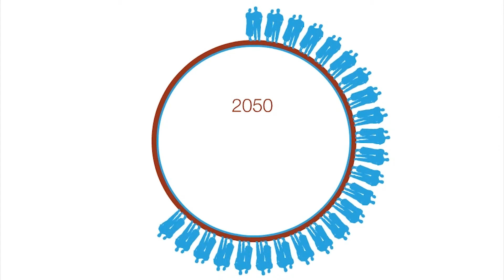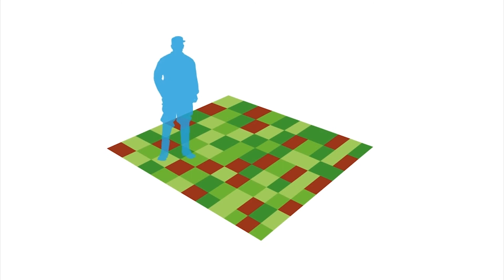No Life Without Soil | Bayer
Without fertile and healthy soil, there would be no food.
And the significance of this vital resource is only expected to rise, as global challenges continue to grow.
 Will there be enough soil for future generations? There could be—provided that we succeed in managing our arable land efficiently. Watch to see how Bayer is actively working towards conserving our soil health.